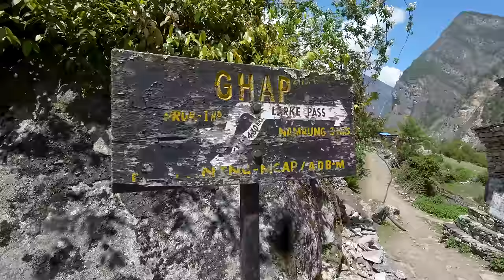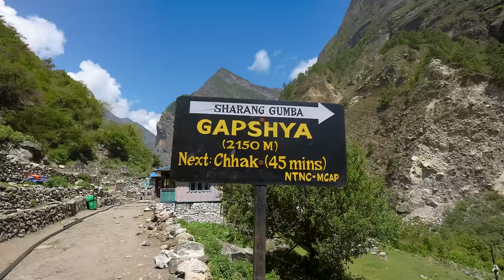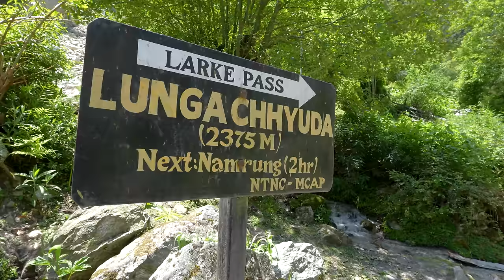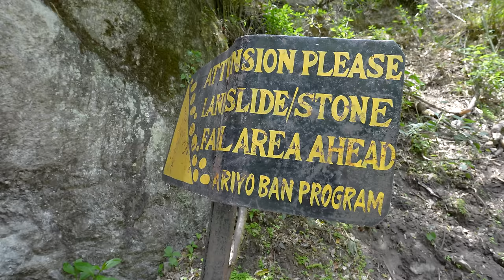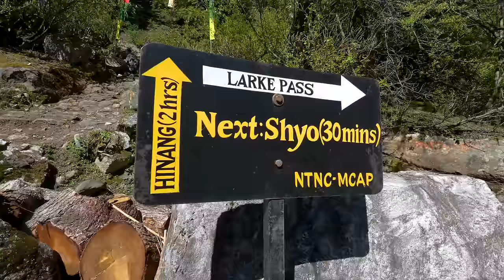मनास्लु हिमाल घुम्ने यात्रा || Manaslu Circuit Trek Gorkha || रमाइलो गाउँहरू छिचोल्दै बढ्ने मार्ग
मनास्लुलाई एक फन्को लगाउने यात्रा । Manaslu Circuit Trek Gorkha.